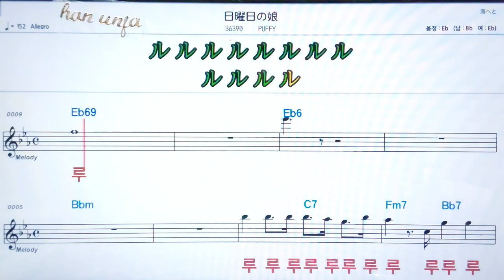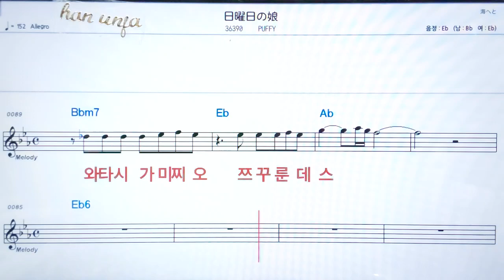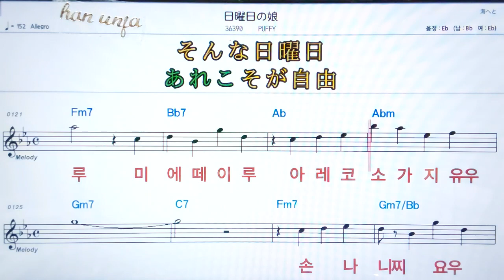💖나지요우비노무스메/Puffy ✌ 日本,カラオケ,한,일 동시발음*악보, 코드, ,,Karaoke*카라오케 반주